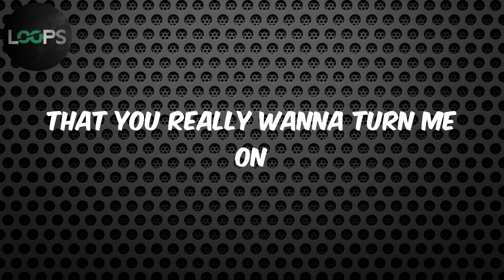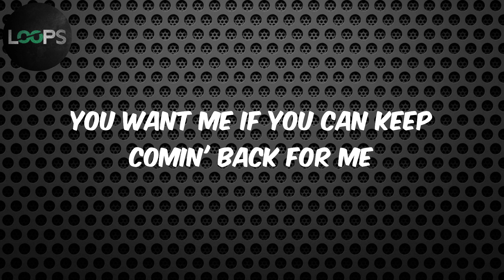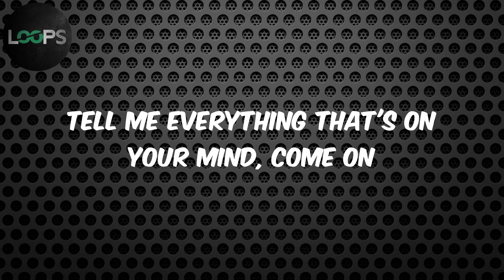motive (with Doja Cat) (Lyrics) - Ariana Grande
motive Lyrics Ariana Grande

Lyrics :
Mu-Mu-Mu-Murda
That you really wanna make me yours, ah
'Cause I see you tryin', subliminally tryin'
To see if I'm gon' be the one
that's in your arms
I admit it's exciting, parts of me kinda like it
Baby, tell me, what's your motive? (Motive)
What's your motive?
What's your motive? (Ah)
So tell me, what's your motive? (Motive)
What's your motive?
I could call bullshit out from a mile away
You want me if you can keep comin' back for me
Might have to curve you
if you just can't talk straight (Just say)
Say what you mean 'cause you might get it
What's your motive? (Ayy, yeah, yeah, ayy, ah)
Did you want a trophy
or you wanna sport me, baby?
Want me on your neck
'cause you wanted respect
'Cause you fightin' some war, baby
But don't trust phonies, baby
You gotta tell me
what's your motive, baby?
'Cause you got your candy on your arm
No need to sugarcoat a lie (Yeah)
Say what you want
I needed a real bonafide G (Come on)
you'll bring it all tonight? (Give it to me)
Baby, tell me what's your motive? (Tell me, baby)
What's your motive? (What's your motive?)
What's your motive? (What's your motive?, ah)
What's your motive? (Yeah, ayy, ah)